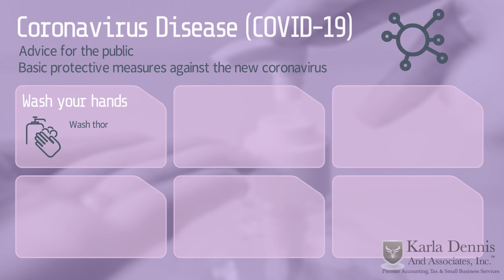Coronavirus - Public Advice